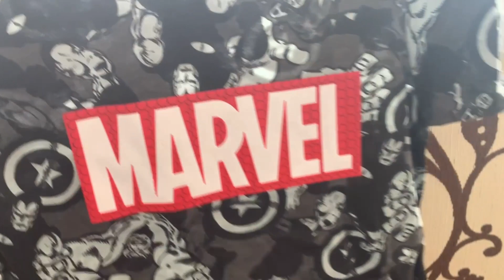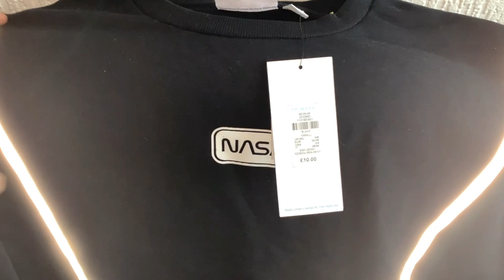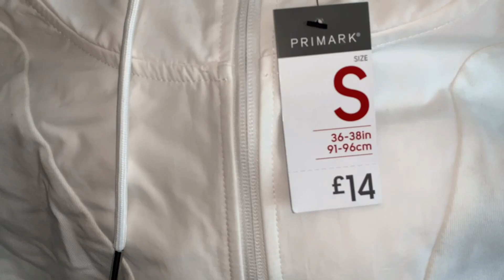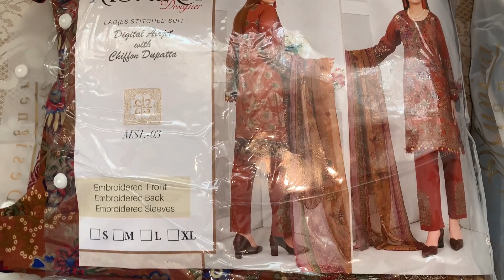Eid shoppping and primark haul || Jewellery collection…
Assalamualikum everyone
My Eid shopping
Jewellery collection
Primark haul
2021